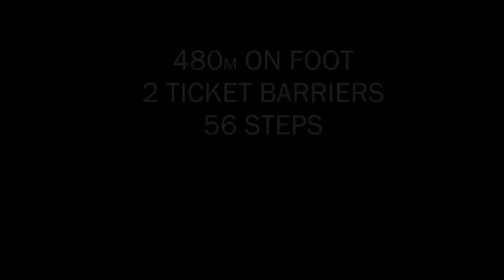Il court plus vite que le métro ! Défis du métro ! Lyon, FRANCE